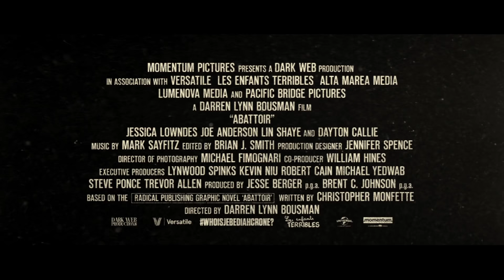ABATTOIR Trailer (Horror Movie - 2016)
A Movie directed by Darren Lynn Bousman
Cast : Jessica Lowndes, Joe Anderson, Lin Shaye, Dayton Callie
Release Date : December 9, 2016
Genre : Horror